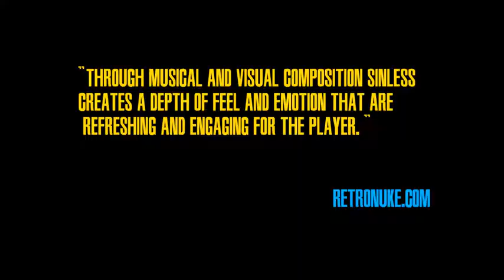Sinless + OST | Adventure Game | Trailer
Before we knew it, what we once knew as 'freedom' became nothing more but a faint and distant memory." Venture forth and discover the truth behind the seemingly perfect OmniCare society in Sinless: a unique point n' click and visual novel hybrid, set in an original cyberpunk reality.